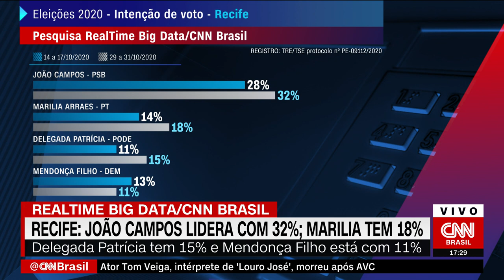Recife: João Campos lidera com 32% - RealTime Big Data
Pesquisa do instituto RealTime Big Data/CNN Brasil aponta que o candidato João Campos (PSB) lidera a disputa para a Prefeitura do Recife, com 32%. Ele é apoiado pelo prefeito Geraldo Julio, do mesmo partido, e é filho do ex-governador Eduardo Campos, morto em 2014 em um acidente de avião.

Segundo a pesquisa, disputam o segundo lugar as candidatas Marília Arraes (PT), com 18%, e Delegada Patrícia (Podemos), com 15%. Como a margem de erro é de três pontos, para mais ou para menos, elas estão tecnicamente empatadas.